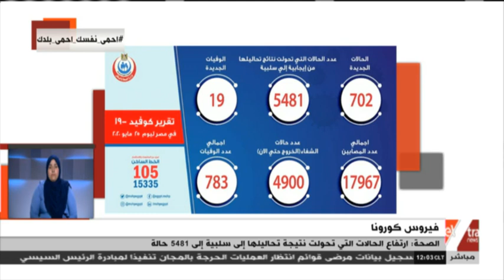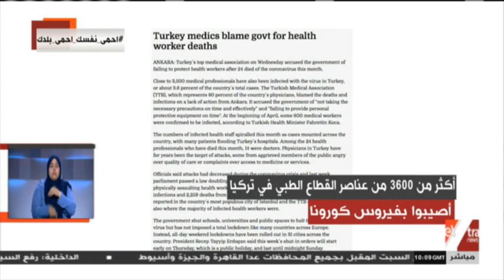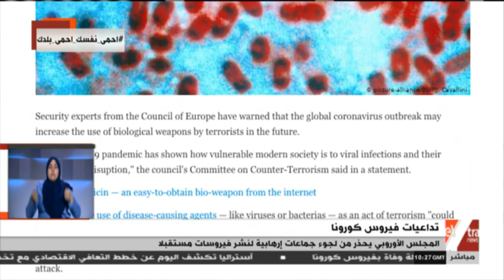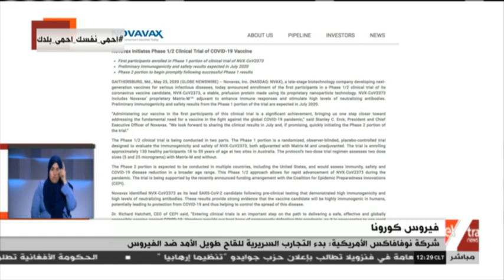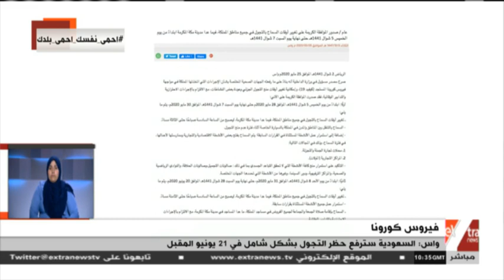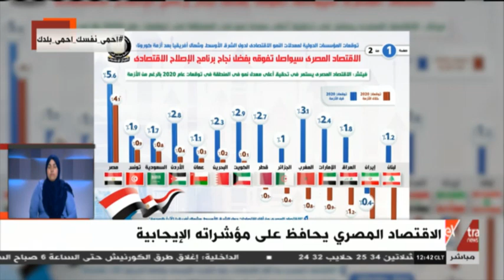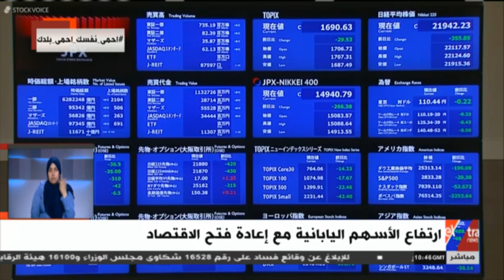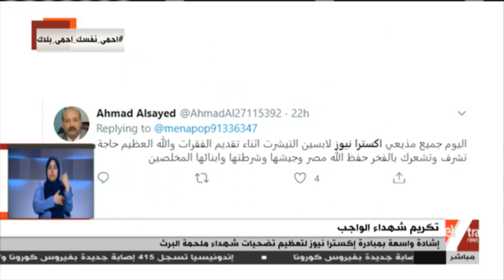غرفة الأخبار | جولة الـ12 ظهرا الإخبارية (كاملة)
غرفة الأخبار | جولة الـ12 ظهرا الإخبارية (كاملة) |   26  مايو 2020